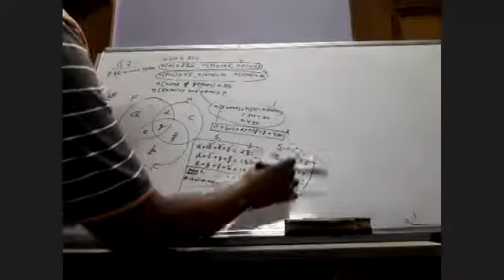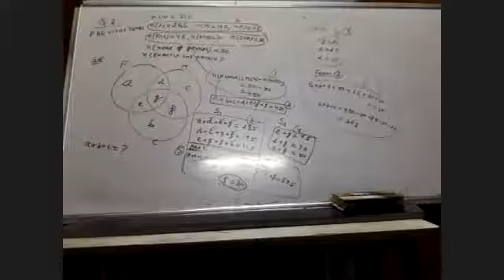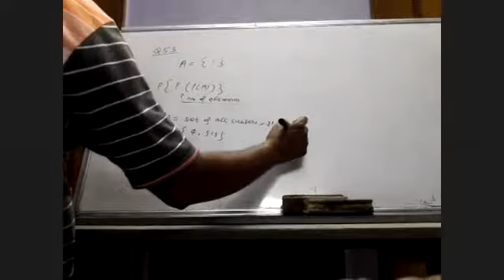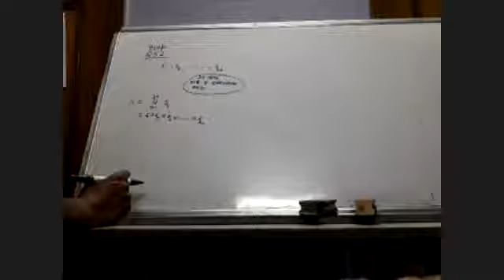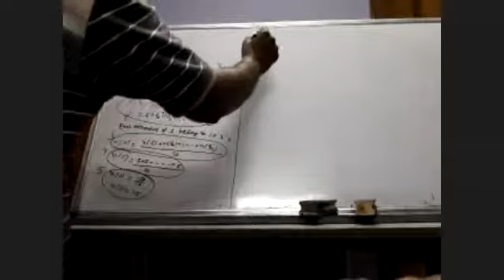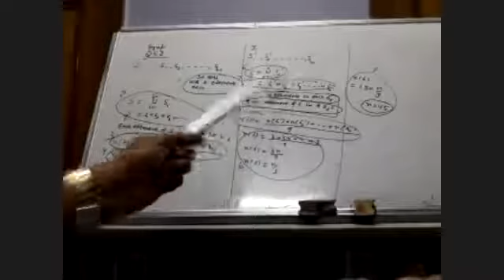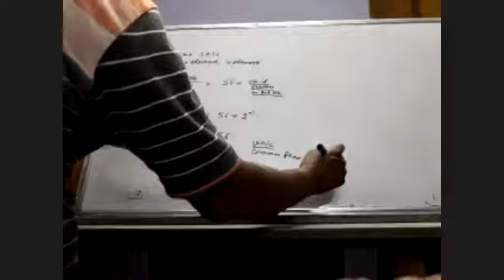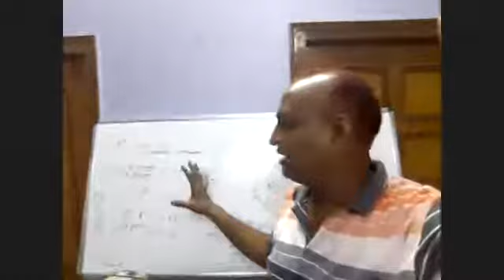doubts class sets mis previous powerfull lec 2